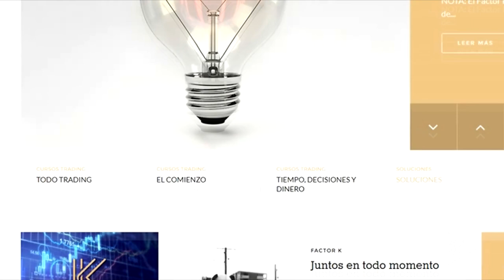Tiempo, decisiones y dinero - Noticia @UPVTV, 09-02-2016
¿Se puede aprender a tomar decisiones para conseguir que nuestro dinero nos dé el tiempo que deseamos?

Aitor Zárate jugó en la Liga ACB en la década de los años 80. Tras el baloncesto, tuvo la oportunidad de escribir un libro; “La simplicidad del primer millón”. A él le han seguido otros. Convertido en estrella del mundo de la inversión, lanzó el proyecto Campus Un Millón de Dólares. Además, fundó Factor K. Y, en la actualidad, comparte su tiempo y sus vivencias con todo aquel que quiera escucharlo.

Sanchis y Zárate han compartido su tiempo y trayectoria profesional con el público asistente a la jornada organizada por la Facultad de Administración y Dirección de Empresas y el Instituto IDEAS de la Universitat Politècnica de València.